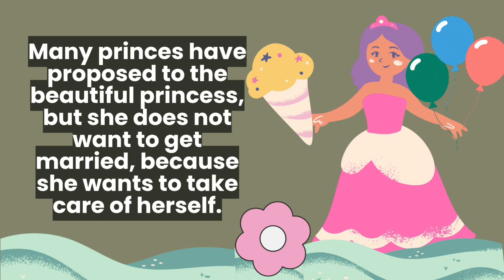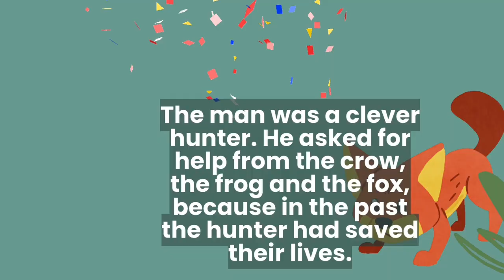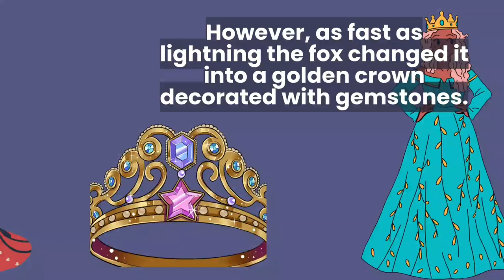The Far-Sighted Princess